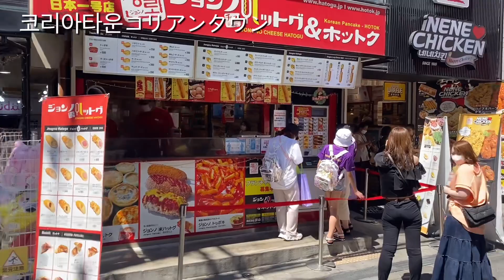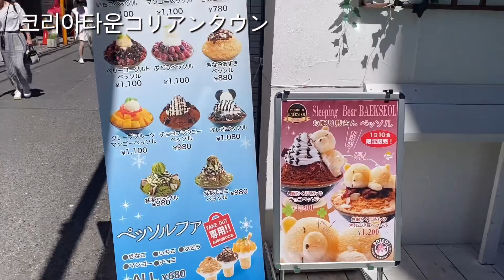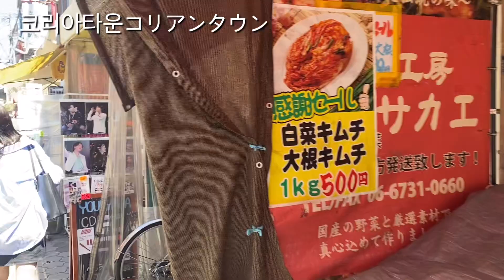일본오사카 코리아타운 현재상황/大阪鶴橋コリアンタウン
일본 오사카 코리아타운 한인타운을
평일 수요일에 현지상황을 영상으로 찍어 보았습니다.
코 시국 이후에 많은 한국체인점들이 늘었고
볼거리 먹을거리도 많아진것같아요!
츠루하시 코리아타운은 주말에는 사람이 정말 많아서 붐비지만~ 평일에는 한산해서 쇼핑하기 편해요!
아직도 인기많은 핫도그부터 김치까지 ~
영상 재미있게 봐주세요!
감사합니다. 😊

감사합니다.^ - ^